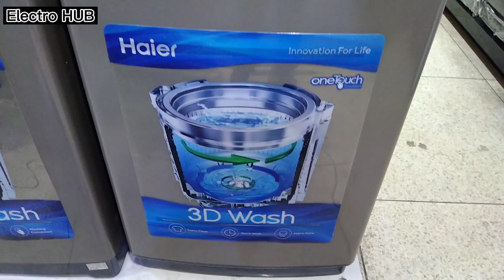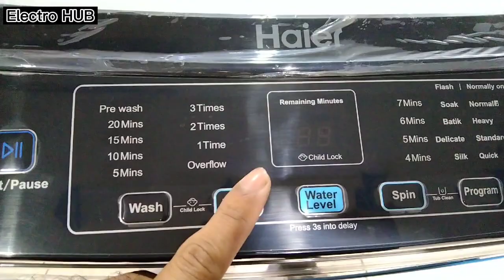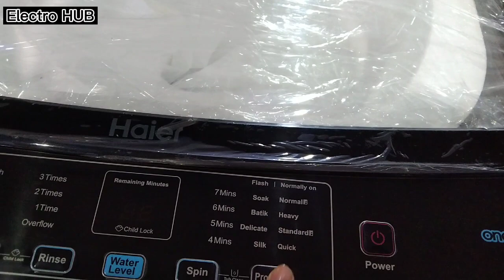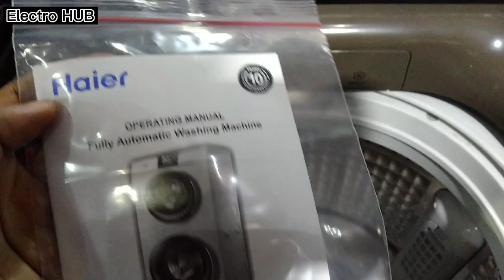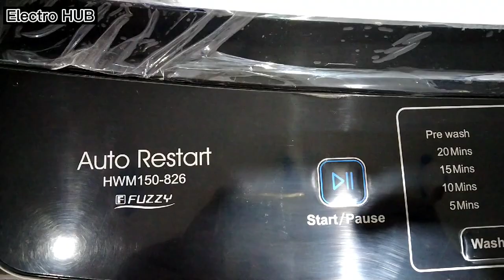Haier Automatic washing Machine 15kg | Haier HWM150-826 price | New Model Top Load Haier WM 2022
AoA

This is the latest model of haier wm that is 15kg capacity. This is 3D washing machine. New look with new features.